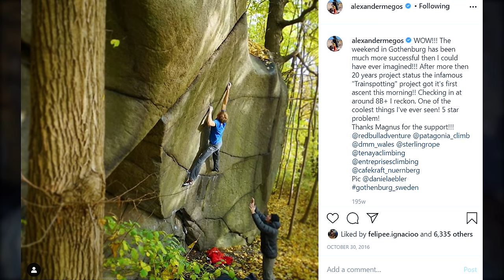Trying The Hardest Boulder In Sweden (Road Trip)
Last week me and Cordelia took a roadtrip down to Gothenburg just to enjoy the nice weather and climb on some boulders. In this episode we go through some of the adventures we had, where one of them included trying the hardest boulder problem that exists in Sweden right now.

Songs:
what-weve-been-missing-instrumental-the-light-the-heat
flourish-londau
have-i-told-you-junior-state
anchor-for-my-soul-instrumental-josh-garrels